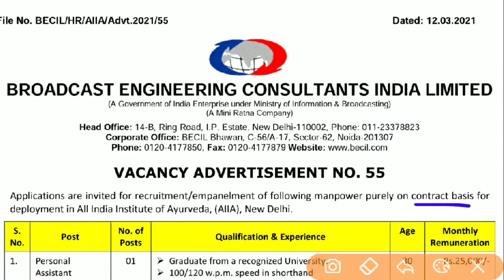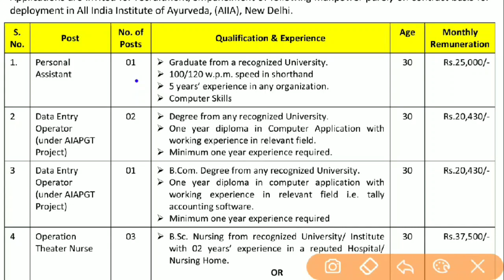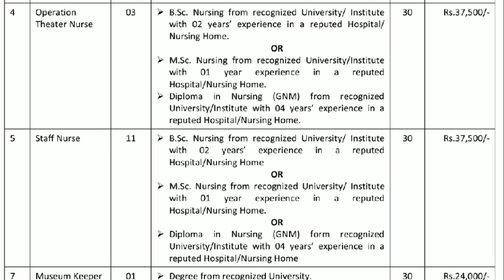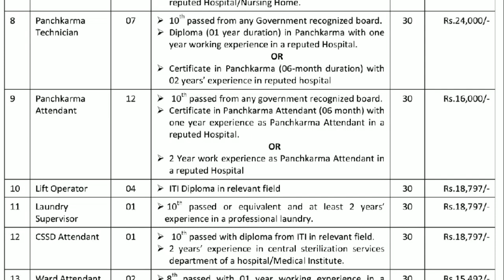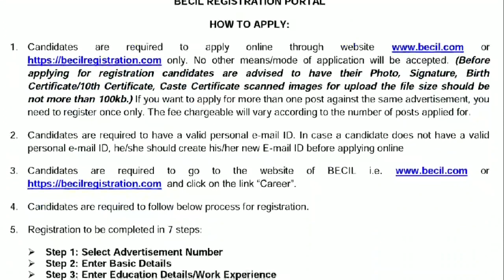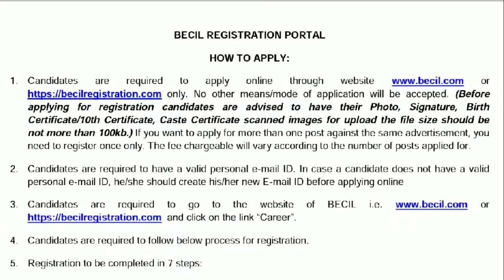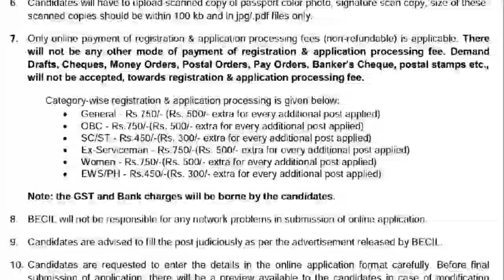🎯மினிரத்னா நிறுவனம் 💥BECIL RECRUITMENT 🥳8TH TO ANY DEGREE 👨‍💻DATE: 29.03.2021